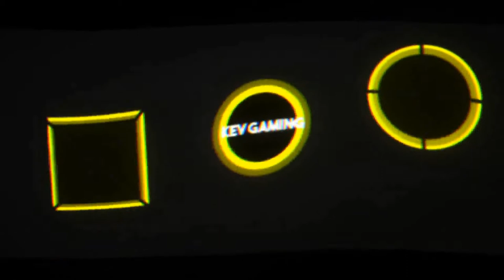GTA V Online #41 Die Inselflucht